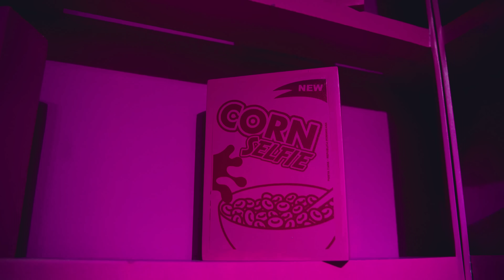EL ALFA "EL JEFE" - LA MATERNA (Video Oficial)